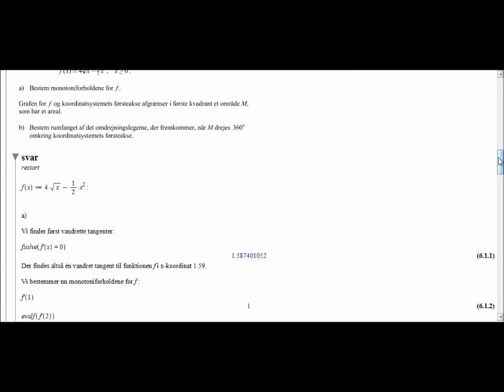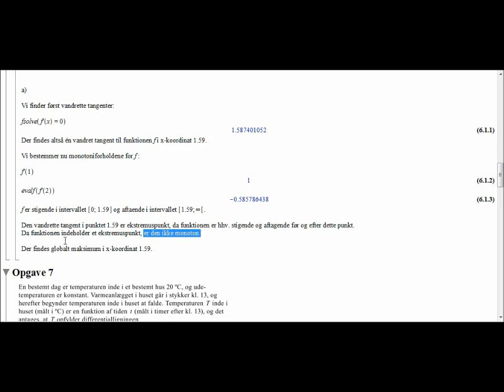Monotoniforhold matematik Oure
Præsentation af video retteprogram som bruges i matematik på Oure Gymnasium